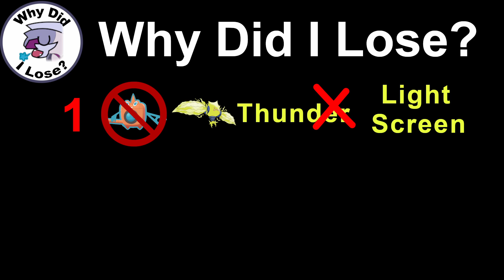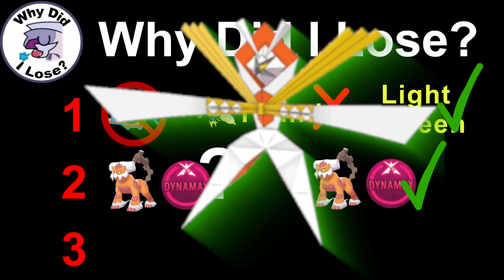I'll win unless they do THIS - Pokémon SwSh Ranked Games Analysis - Why Did I Lose? Ep7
Occasionally, we find ourselves in a position to say "I'm golden unless my opponent does X". In these cases, we have to ALWAYS be prepared for X. Come see the fun that happens when we don't respect the counterplays against us.

In this video series, I will be doing Pokémon SwSh Ranked Games Analysis. My goals are to learn and grow as a player, while turning more Ls into Ws. Come join me in "Why Did I Lose? Ep7" and we can learn together!

Competitive Pokémon VGC Series 11 Wi-Fi Battles
Why Did I Lose? Episode #7 - Taken Out With The Laundry

If you'd like to catch some games live or come hang out, I'd love to have you!